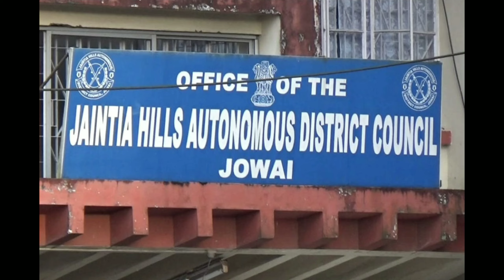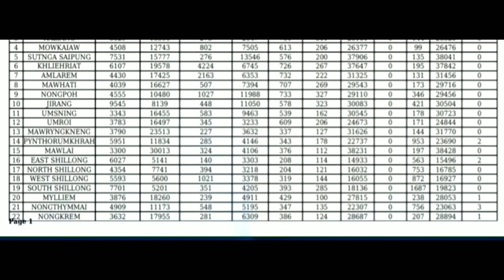Ngam Iakhun MDC Hynrei Ngan Ailad ia kiwei Ki Samla: Bah Hamlet Dohling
Thnem ka jingiaknieh tiket ha Mylliem Constituency.
Haduh 6ngut ba kwah iakhun na ka NPP